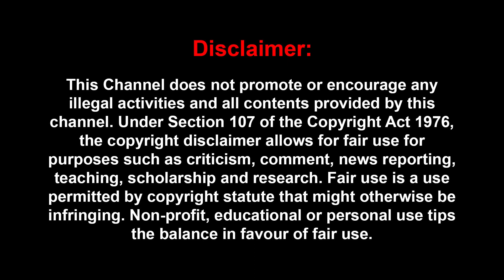கூட்டு வன்புணர்வு: 50 நாட்கள் மூடி மறைத்த கொடூரம்! | Sivakumar Natarajan